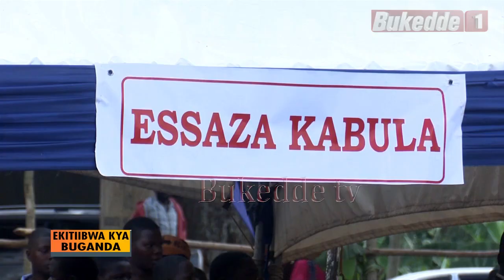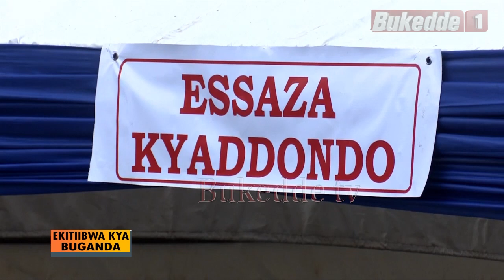Ekitiibwa kya Buganda:omwana omuwala gyebaamuyisangamu ng’ekintu eky’omuwendo ( sukaali ) A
Ekitiibwa kya Buganda:omwana omuwala gyebaamuyisangamu ng’ekintu eky’omuwendo ( sukaali )

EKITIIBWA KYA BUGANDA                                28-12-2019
SADAT JJUNJU